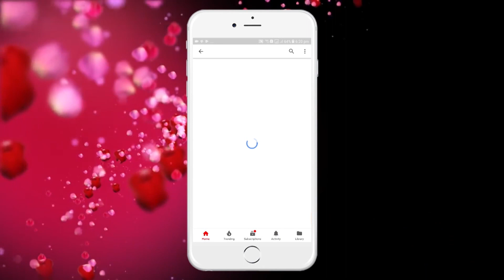BHOJPURI SONG 2018 - नईहर के पलंगिया - Ankit Singh - Naihar Ke Palangiya - Bhojpuri Songs 2018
Lyrics : Aalam Dilshad

1. राघवेंद्र प्रताप सिंह - 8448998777
2. सुनील सिंह - 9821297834 , 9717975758
3. अमरेंद्र कुमार - 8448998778 , 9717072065

TF - 5523